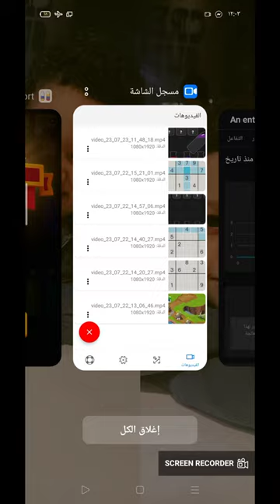soda sort level 219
"Soda Sort" is a challenging puzzle game playlist that will test your wits and problem-solving skills. Prepare to immerse yourself in a series of mind-boggling challenges, as you attempt to unravel the mysteries behind this enigmatic game. Each level presents a unique set of obstacles and constraints, pushing you to think outside the box and devise creative strategies to overcome them.

As you progress through the playlist, the puzzles become increasingly complex, requiring a keen eye for patterns, logical reasoning, and quick thinking. The game's mechanics might seem deceivingly simple at first, but don't be fooled; it's the subtle intricacies that will keep you engaged and entertained for hours on end.

With its captivating visuals, immersive sound effects, and thought-provoking gameplay, the Soda Sort playlist promises an unforgettable experience that will challenge and reward your problem-solving abilities. Are you ready to embark on this thrilling adventure and unlock the secrets of Soda Sort? Accept the challenge and enjoy the satisfaction of conquering each puzzling level!